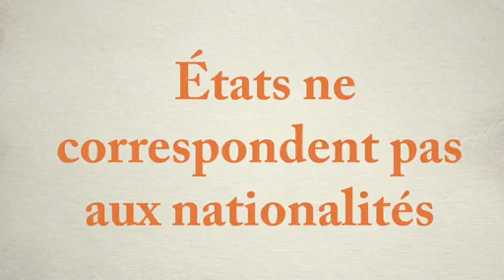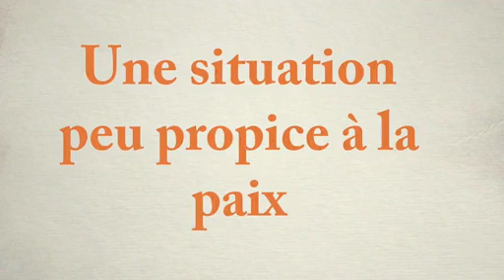3°- L'Europe en 1914